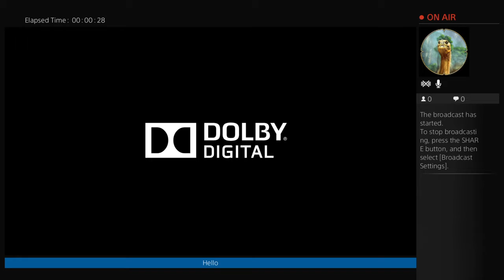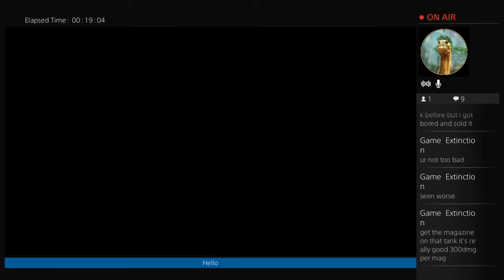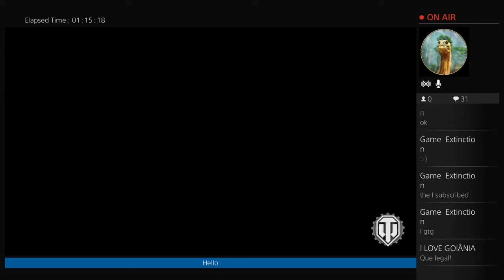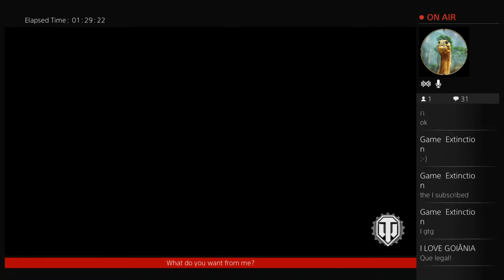World of Tanks Game Play